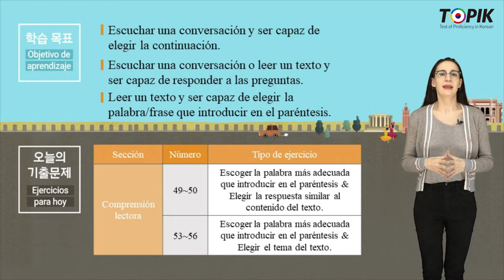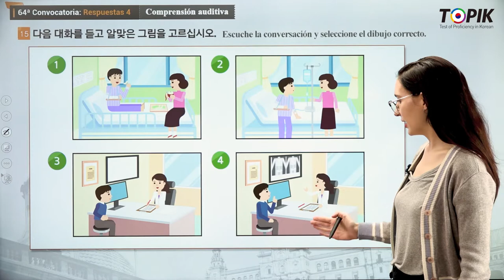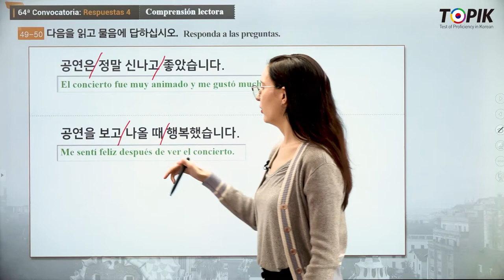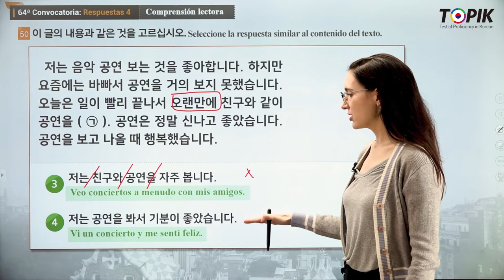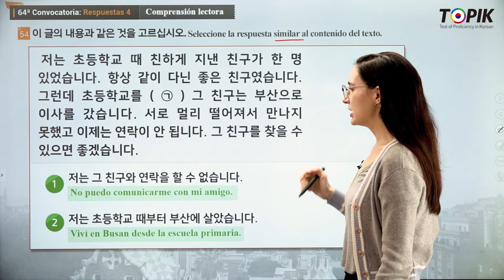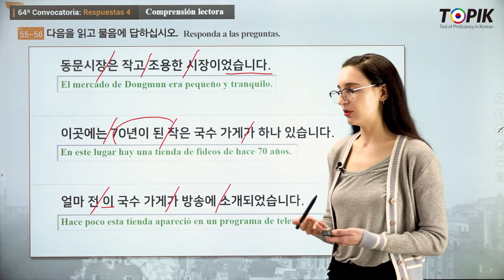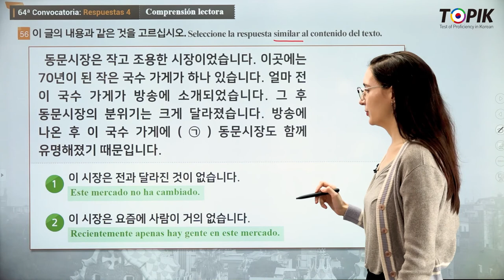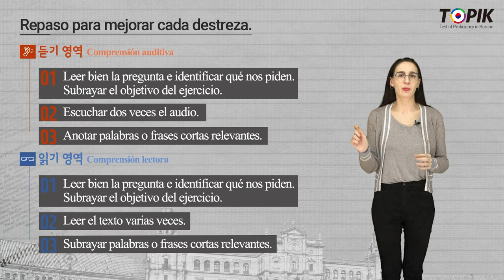TOPIK 1 Spanish 25